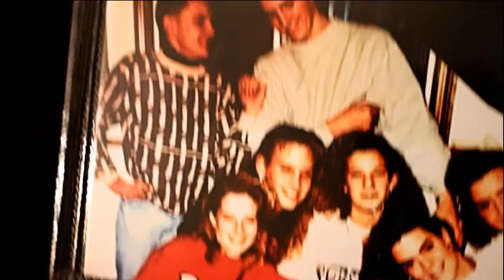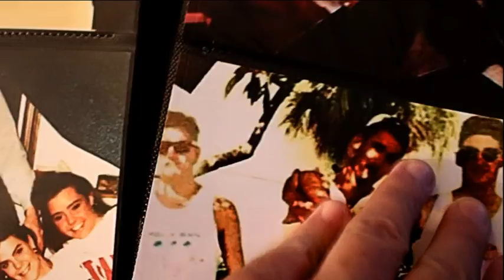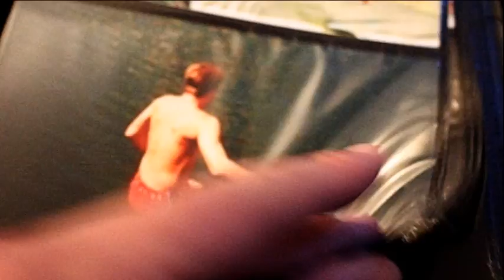Neil Daly - "Days Go On"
We stole our memories between door slams & fists.
When life was nothing more than phone calls we missed.
We tagged along with the worst crowd for show.
We beat our chests & screamed out loud & so it goes.

A crimson sunset blurred by bottles & booze.
In vacant classrooms, scraped the dirt off our shoes.
We revved our engines as the light explodes.
And disappeared into the night & so it goes.

The days go on.

We carved our names into history with sticks.
On forgotten playgrounds longing laughter & kicks.
We held our breaths in deep & stood on tip-toes.
We danced too close & tossed our clothes & so it goes.

And on every summer day
I loved to hear you say
Can you come out and play?
And dance the night away?
We’d sing our favorite songs
Or we’d just hum along.
So right, it can’t be wrong
As the days go on.